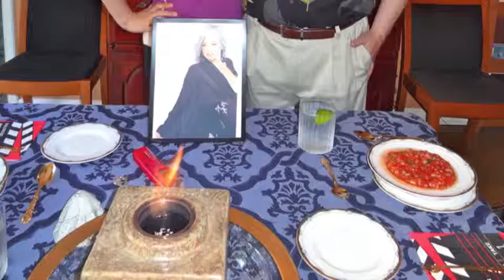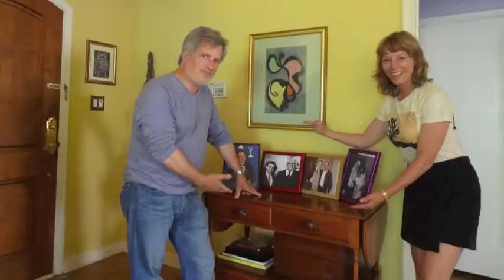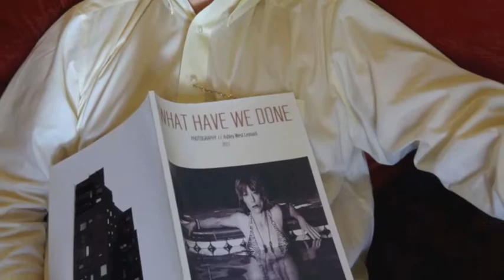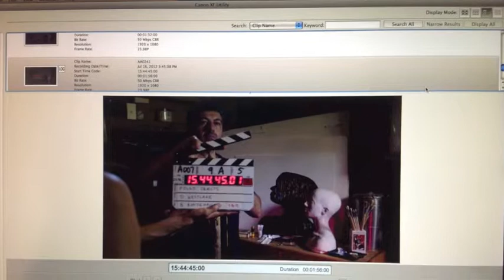Behind The Scenes: Found Objects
Behind the Scenes slideshow for my upcoming film "Found Objects" starring Jo-Anne Krupa, Joey D'Auria, Emanuele Secci, Derek Graf & Dawn Westlake. The other song is from my 2010 film "The Imp in the City" (composed for the film by Gregory Johnson,